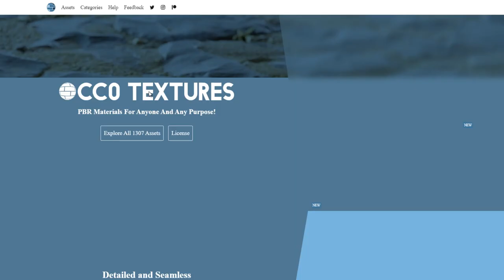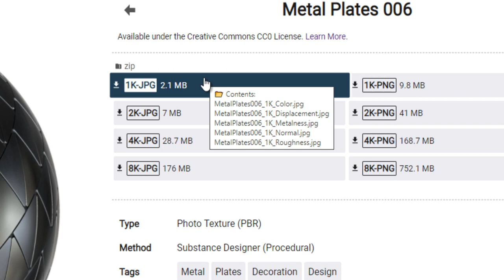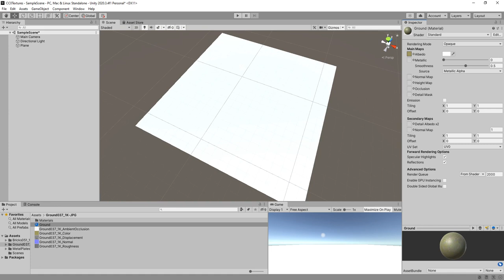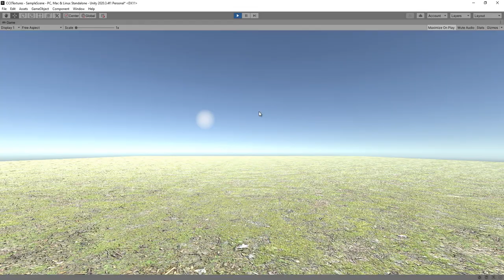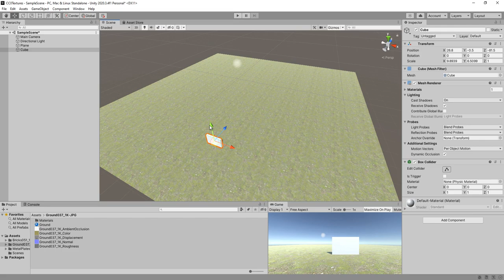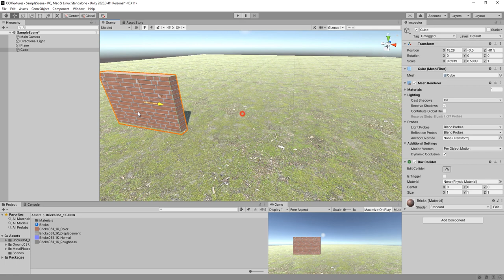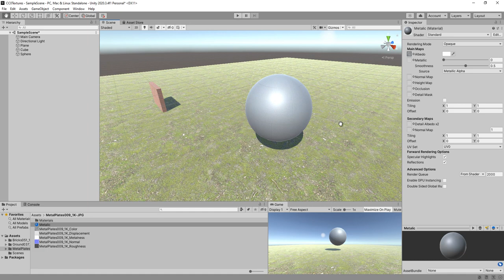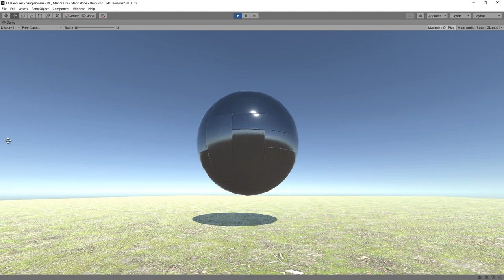Unity ressources gratuites : Textures PBR (Albedo, Normal Map, Mettalic, etc..)